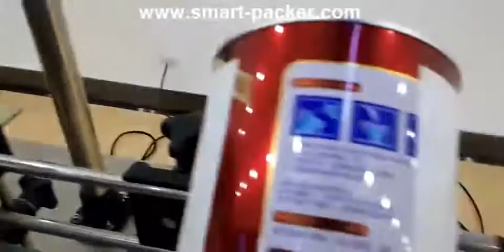Grande poudre peut étain vertical autocollant étiquette d'étiquette d'étiquette d'étiquette d'étique